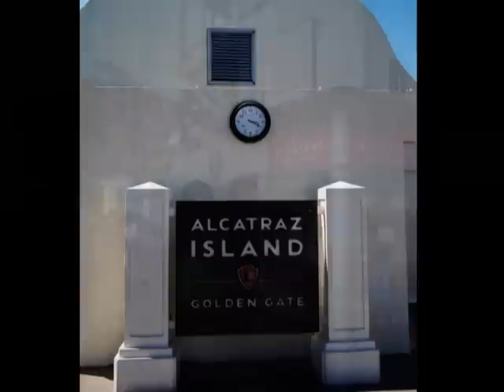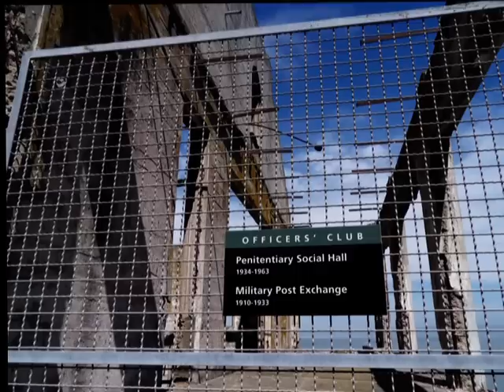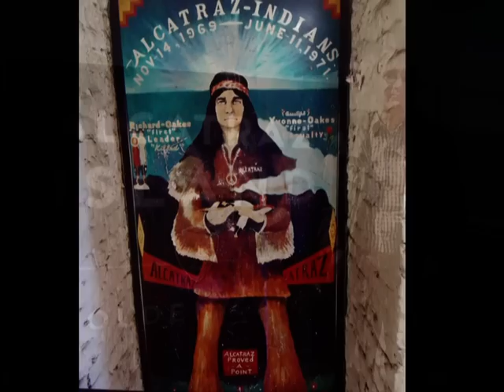Alcatraz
By Ron Gatepain. To learn about Alcatraz go to the Famous Historic Buildings